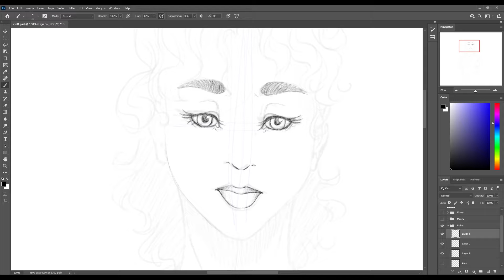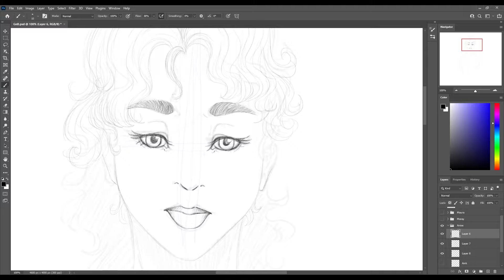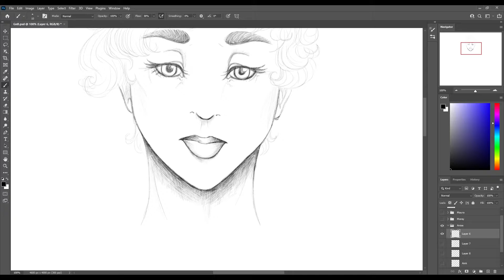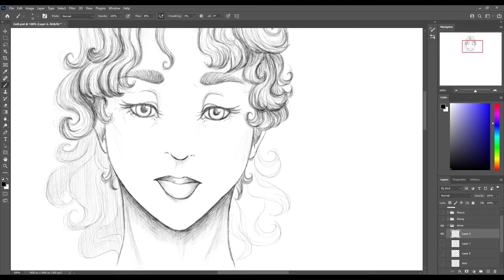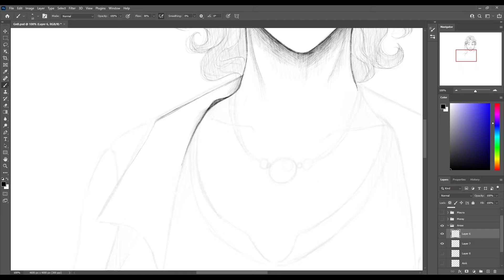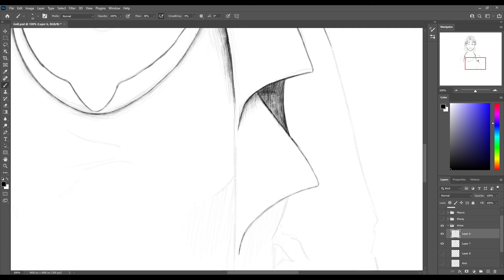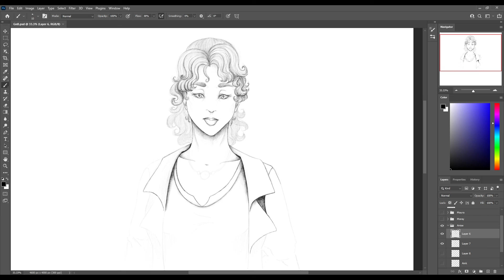Timelapse Art Video - Test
Hey all, this is a test video for what I hope will become a norm on my channel: Timelapse videos of my art process.
Thought it would be fun. Let me know what you think?